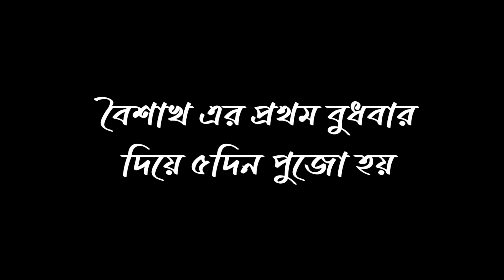জাগ্রত মা মনসা পুজো || এই পুজো না দেখে থাকলে এক বার এসে দর্শন করে যান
vlog = 35

বন্ধুরা ভিডিওটি যদি আপনাদের ভালো লেগে থাকে তো অবশ্যই  লাইক কমেন্ট শেয়ার করবেন 🥰

আপনাদের এন্টারটেনমেন্ট করাই আমাদের কাজ 😌

                                 🙏 ধন্যবাদ🙏